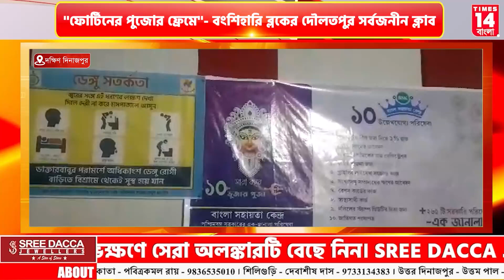''ফোর্টিনের পুজোর ফ্রেমে''- বংশিহারি ব্লকের দৌলতপুর সর্বজনীন ক্লাব | Times14 Bangla